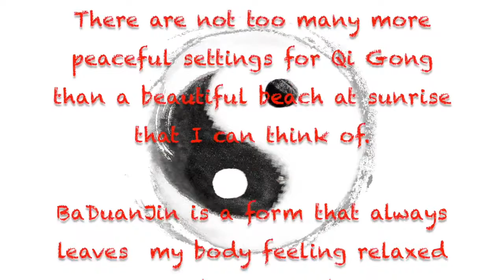Beach BaDuanJin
This Qi Gong sequence is one that I really enjoy doing. In English it's called "8 brocades of silk" or just "8 brocades". The 8 movement sequences are designed to open all the meridians in the body to allow for better energy flow and assist in the health of the internal organs. This is just a simplified description, there are other benefits as well. All I know is that every time I do complete this form, my body and mind are both relaxed and energised.
I had a beautiful setting as well, sunrise on Burleigh Heads Beach in Queensland. It was quite tranquil doing the exercises with the waves lapping against the shore. It is challenging working on/in sand though.
This is a sped up version of 1 rep of each exercise.

1) Qi, Myself & I Intro: “Dark Lotus (Sting)” by MK2

2) “Extinction Level Event (Sting)” by Jingle Punks